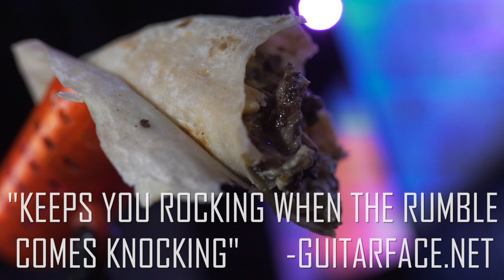Cusack Music Hold-A-Burrito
Finally, a guitar/music accessory we can all get behind.